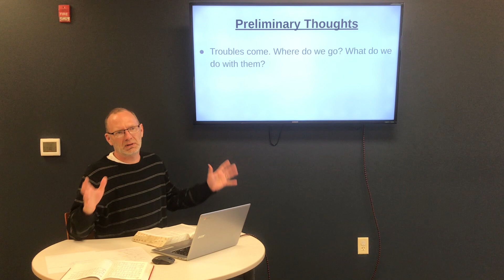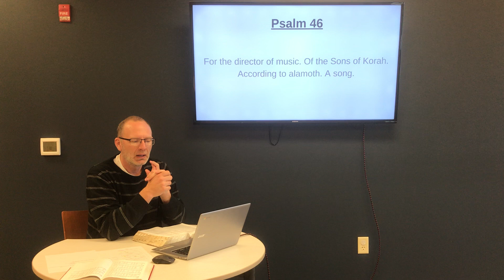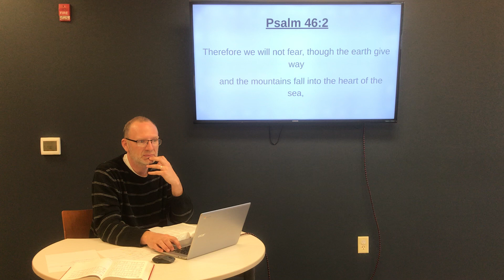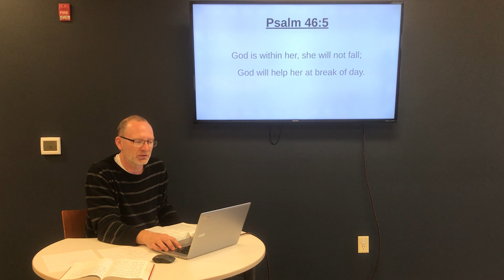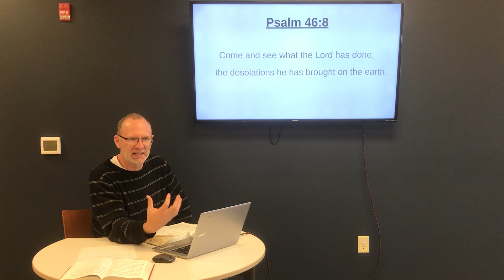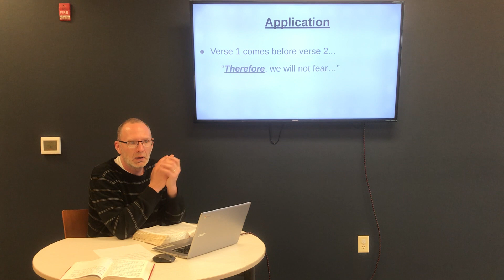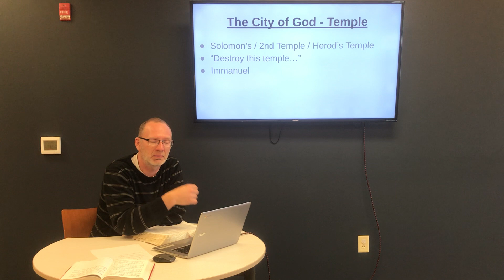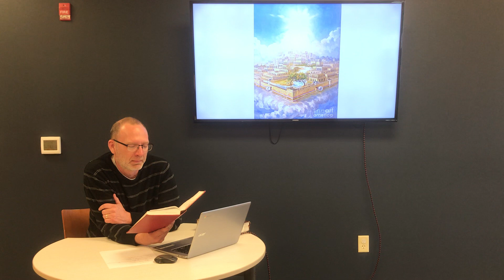Weekly Comfort 4 - Psalm 46